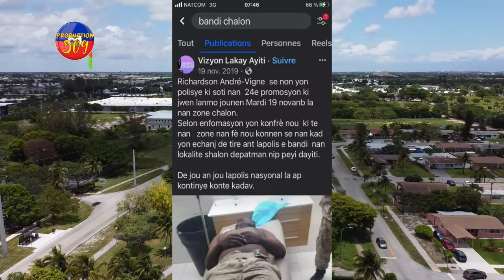MOVE NOUVèL YO TOUYE FERNANDON POU KANAL WANAMENT LAN